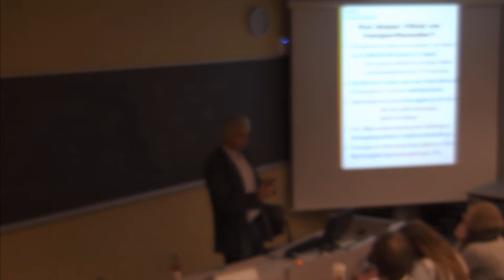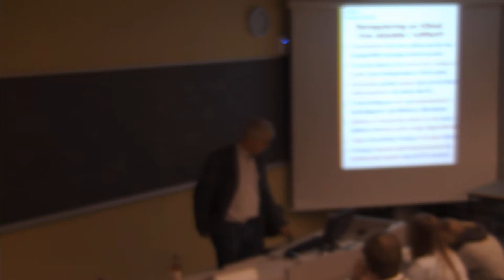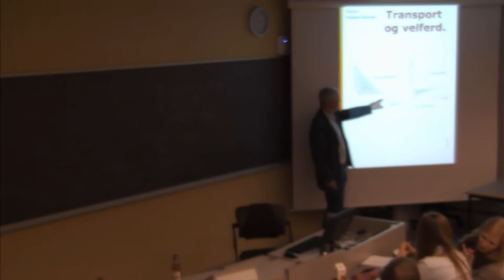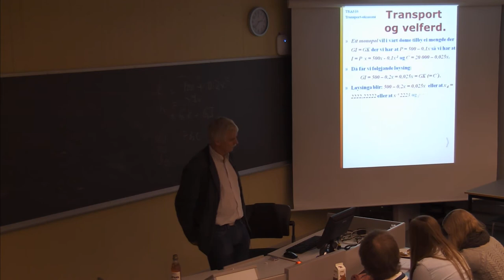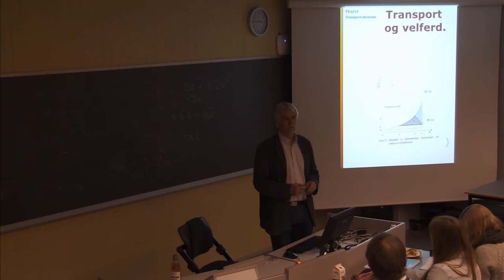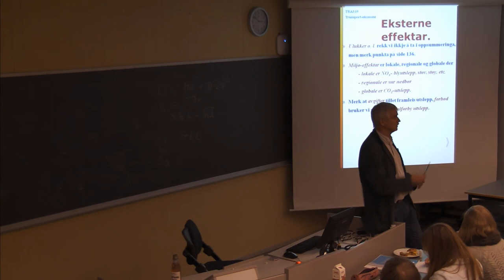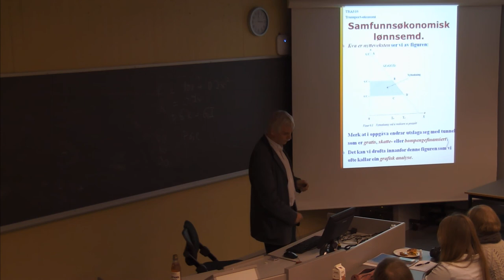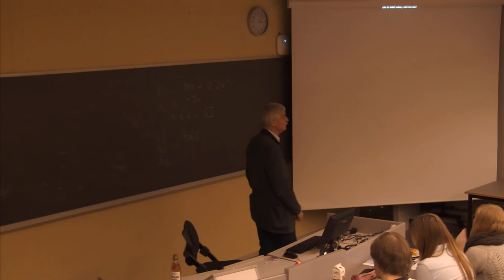01-F-06 Forelesning TRA310 (25. nov. 2014)